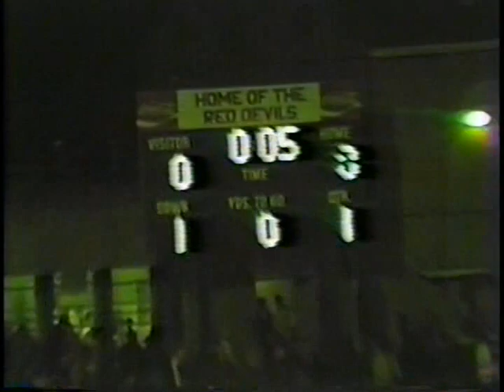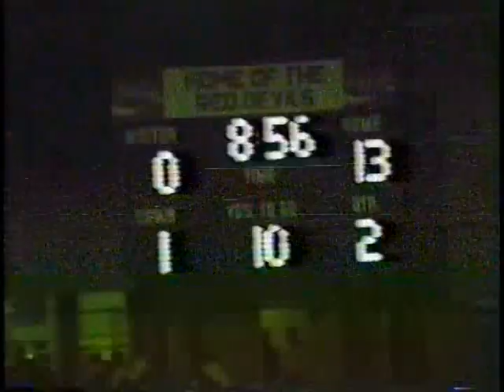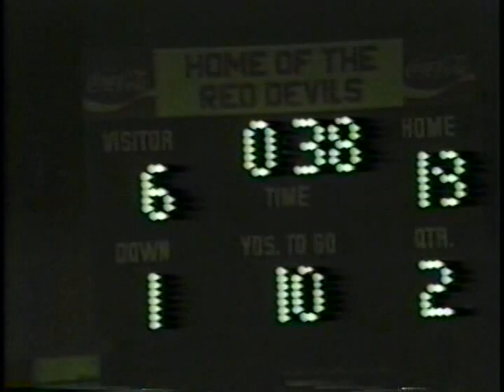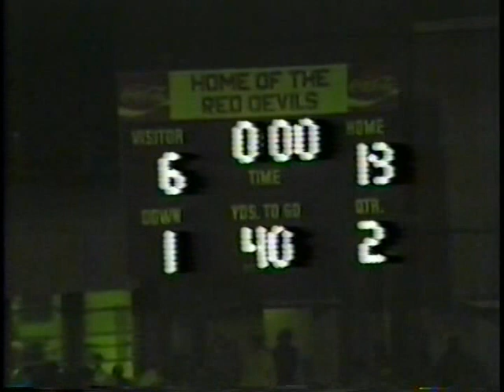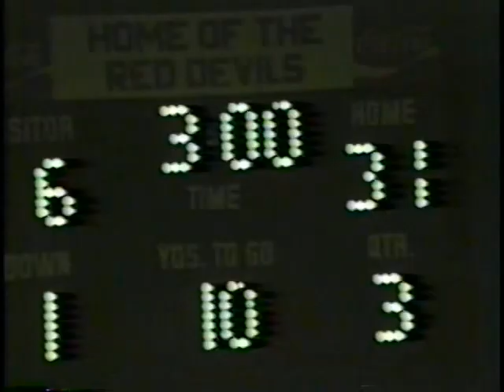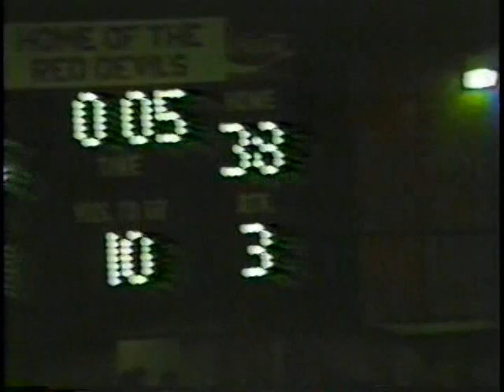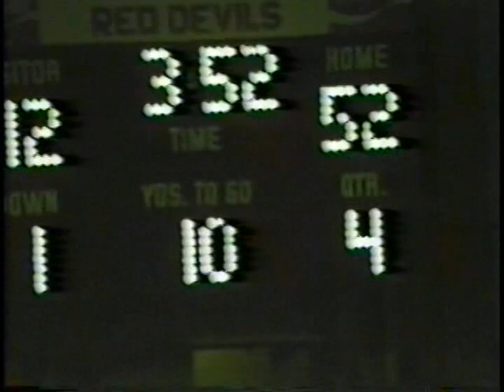1985 Class A State Championship Game against visitor Palmetto High (south Atlanta).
1985 Class A State Championship Game against visitor Palmetto High (south Atlanta).  Devils won 52-20 at home.